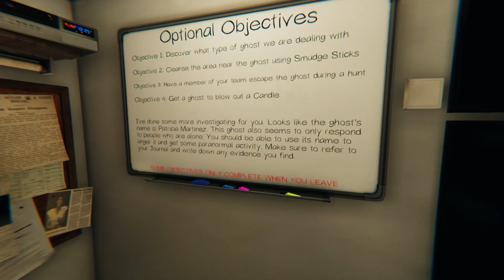Phasmophobia ASMR Episode 32! Patricia Martinez~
Hello and welcome back! Today we head to Ridgeview to investigate the ghost of Patricia Martinez! Thank you very much for watching and I hope you enjoy~
(First person to guess what book I'm tapping in the intro gets their comment pinned! One guess per person, no more guesses after a week)